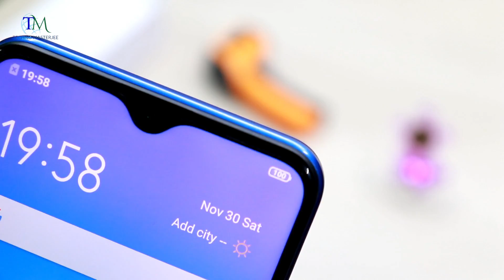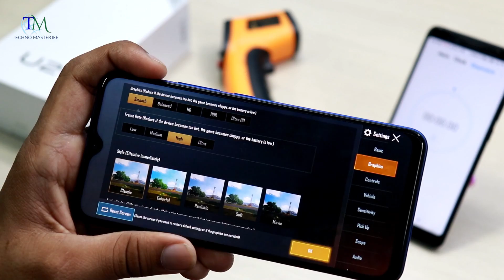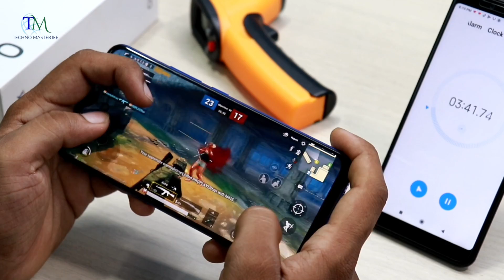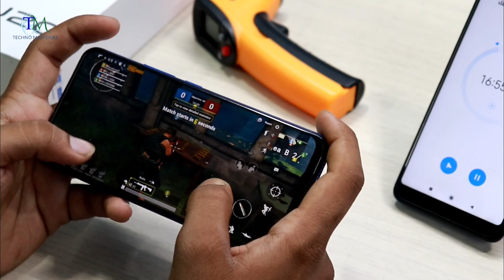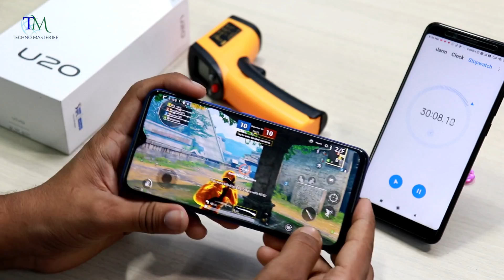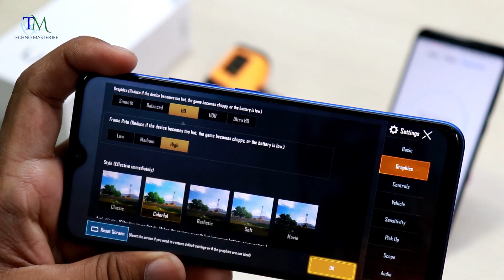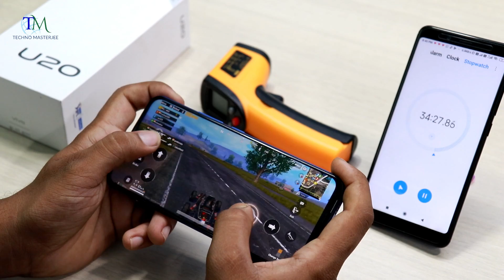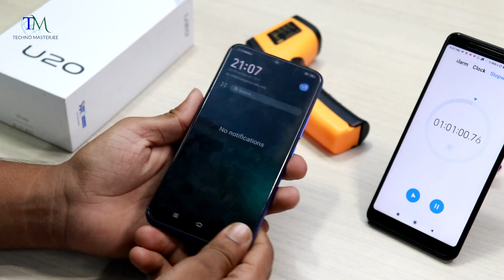VIVO U20 Pubg Game Test Full Review ||Battery Drain Test & Heating Test🔥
Hallo namaskar dosto is video me maine Brand New Vivo U20 phone ka Pubg Gaming Review kiya hu or isi k sath battery drain and Heating Test bhi kiya hu game khelte waqt , Umeed hai apko video pasand ayega. {{Jai Hind}}

MY Gears !!
50MM LENS
CAMERA TRIPOD
LIGHT STAND (with white umbrella)